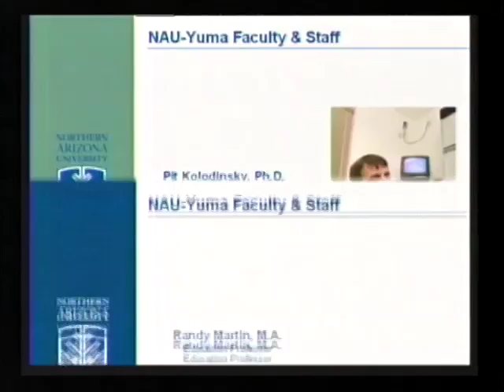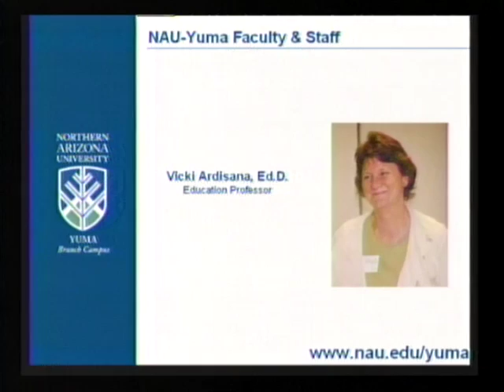KAWC Pledge Drive Morning Edition with Lou Gum, Jim Anderson and Matt Molenar Pt2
KAWC Pledge Drive with Morning Edition host Lou Gum, Underwriting Manager Jim Anderson and Web Designer Matt Molenar. Pt 2 of 2.